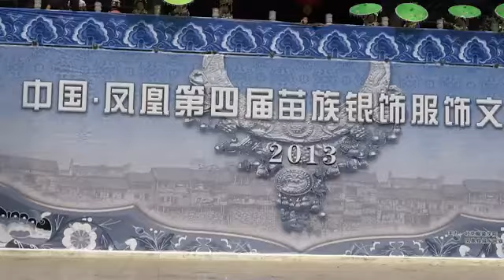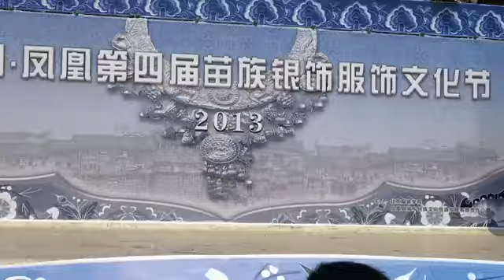Xiangxi Miao Traditional Clothes Show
中国凤凰第四届苗族银饰服饰文化节 湖南省吉首德夯表演艺术团表演《戴葵雅秧》